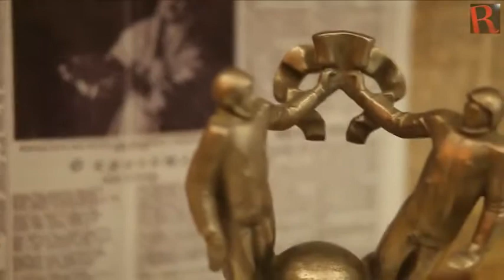Povratak u SSSR iz novog moskovskog muzeja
Muzej SSSR-a je privatna ustanova otvorena prije mjesec dana. Za razliku od raznih muzeja širom svijeta posvećenih sovjetskom vremenu, ovaj nije zaokupljen negativnom stranom komunizma. Naprotiv, njegov cilj je pobuditi nostalgične uspomene na ne tako daleku prošlost.

Najzanimljiviji izlošci ne potječu samo iz vlastitog arhiva muzeja, nego i iz privatnih zbirki. Ovo je prvi muzej u Moskvi posvećen isključivo svakidašnjici u bivšem Sovjetskom Savezu. Slični muzeji također postoje u Novosibirsku i Kazanu.

Sveruski izložbeni centar (VVC) je kompleks građevina u centru Moskve. U centru su smješteni neki od najvažnijih ruskih spomenika. Tu je još sedam muzeja koji predstavljaju rusku kulturu.